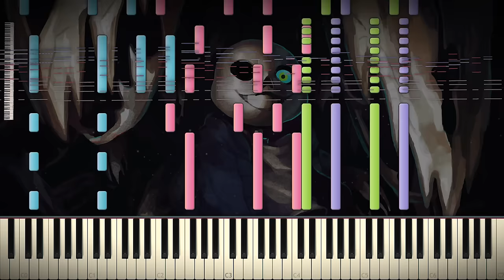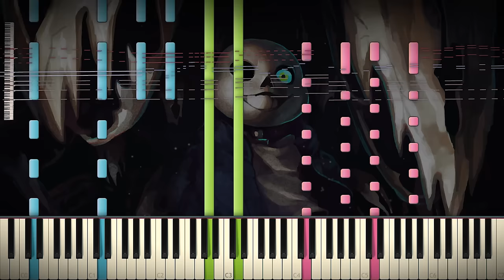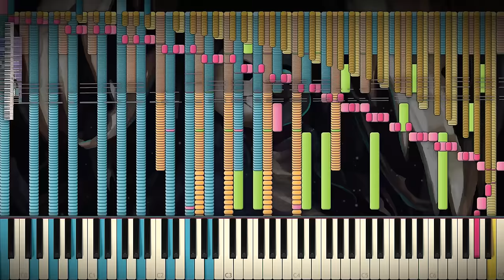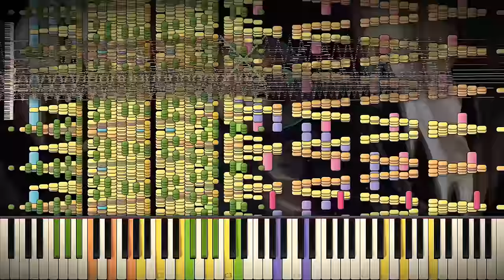Synthesia: Undertale - Megalovania | 82,000+ Notes | Black MIDI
♫ Welcome back guys. I will continue to be uploading more Undertale MIDIs as they come out. Next week I will upload Bonetrousle probably but I will make some other content in between as well because I want to entertain all my audience. More Touhou coming in, don't worry.

I have been thinking to make an Undertale MIDI myself, if I am indeed going to I will black the song "Dummy!". But I'm not sure if I have the time, I am very busy at the moment, got like more than 5 Black MIDI projects going on at the moment. X_X

Anyways about this MIDI, this one is also made by Daniel Gregory, just like the previous Undertale MIDI I uploaded. I liked his previous one better but this one is good too. Very old fashioned and not very dense Blacking. Yet it works. : )

FAQ:
1. Is this possible? No.
2. How many fingers do you have? All of them.
3. And no even Muffet can't play this. : )
4. What's my intro song? My intro song is an old Black MIDI of Floating Darkness which is a remix of Heian Alien, Extra stage boss theme of Nue Houjuu from Touhou 12.
5. What's my outro song? My outro song is a little arrange a friend and partner of mine made (TheTrustedComputer) which is based off of UN Owen Was Her, Extra stage boss theme of Flandre Scarlet from Touhou 6.

Song: Undertale by Toby Fox - Sans' Theme: Megalovania
Blacker: Daniel Gregory
Note count: 82,048

Piano~